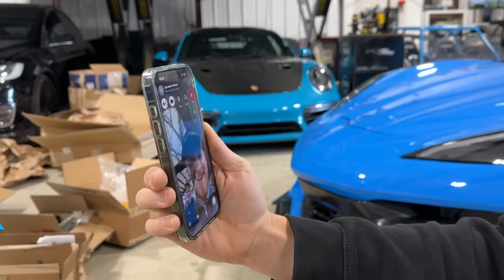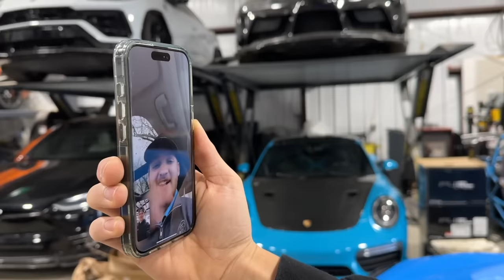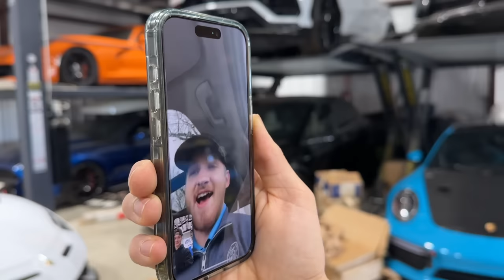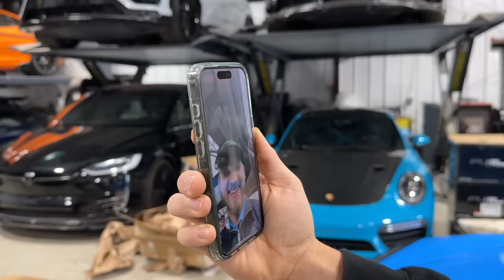We Bought An Abandoned Farm... And We're Gonna Bring It Back To Life!!!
This was one of the best purchases we have ever made!!! This 100 Acre farm was something we could not turn down when we seen it on the market! We bought this place and now were going to turn it into one of the most epic farms to ever exist. Follow along as we take you on this epic journey!